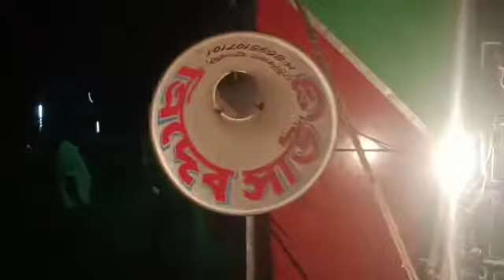ত্রিদেব সাউন্ড🔊সোনা সাউন্ড🔊📢🔈🔉অংকপড়া চিত্রশালী বোরোর মাঠে বাজছে।।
ত্রিদেব সাউন্ড🔊🔊🔊🔊🔊🔊🔊🔉🔉🔉🔉🔉🔉🔊🔊🔊🔊🔊🔈🔈🔈🔈📢📢📢

সোনা সাউন্ড📢📢📢📢📢📢📢